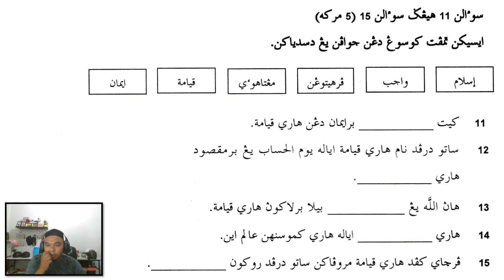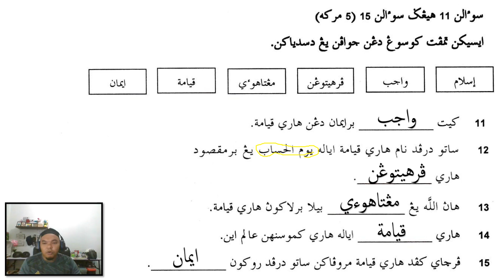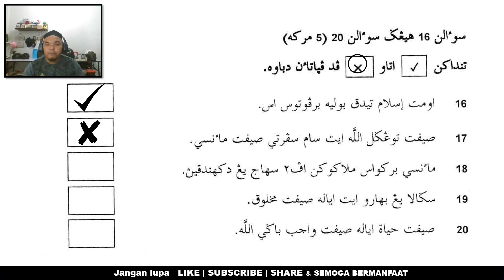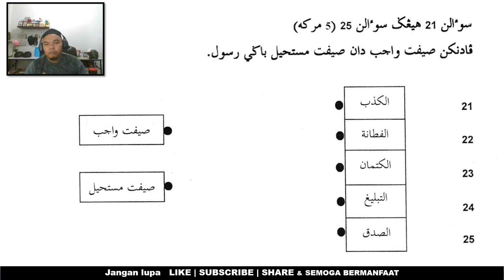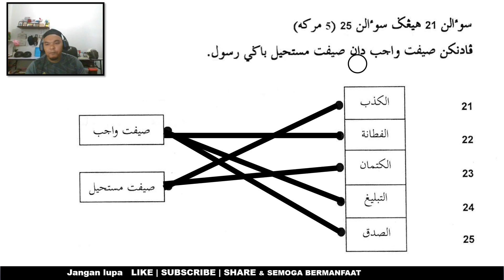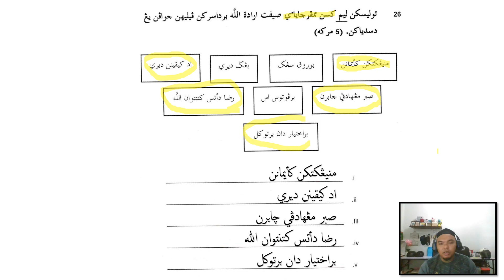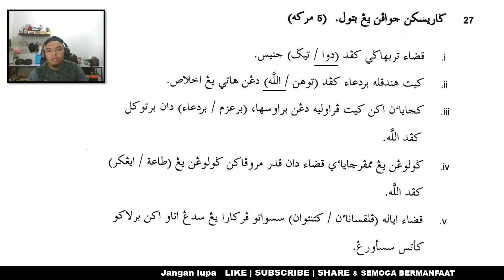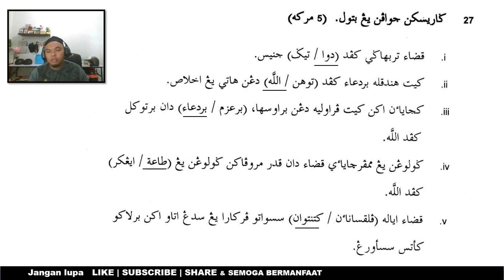BINCANG SOALAN UPKK | AQIDAH | PART 2 | SIRI 8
wallahu a'lam,..